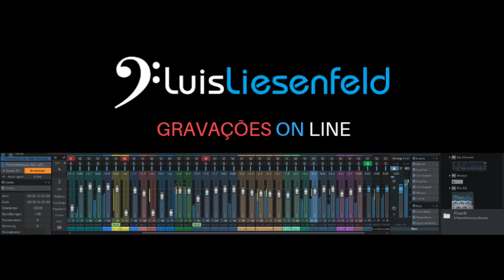gravações on line #29 ( Gospel )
gravações on line de contra baixo